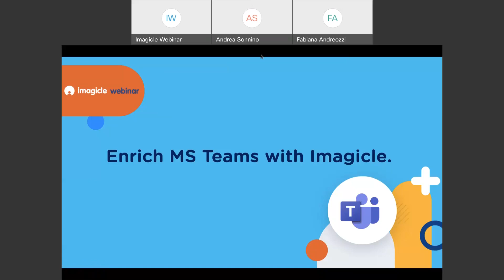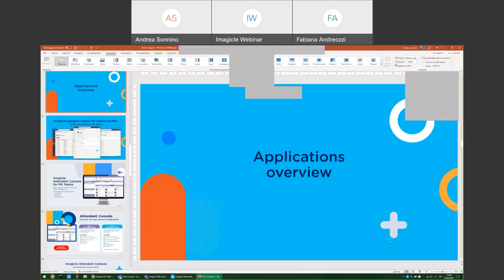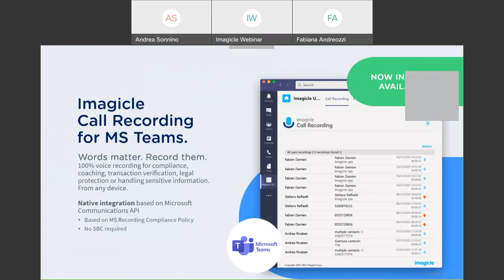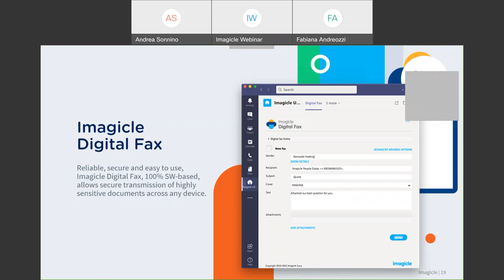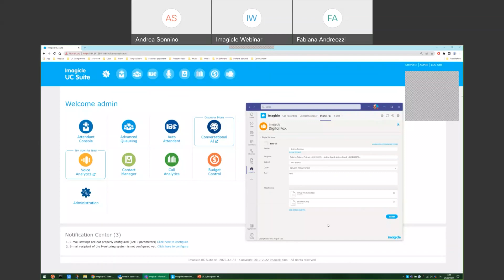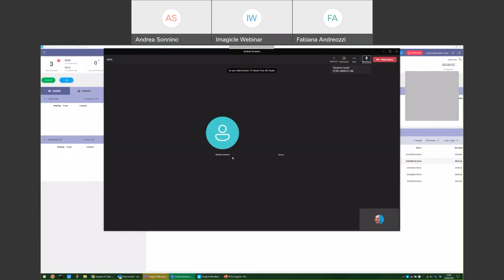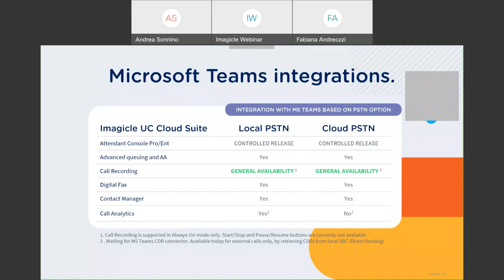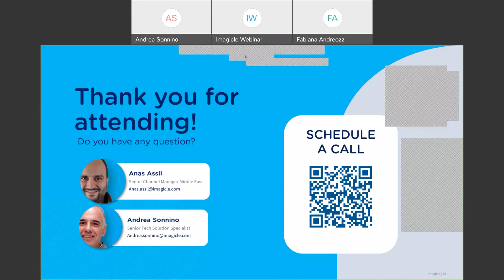Enrich MS Teams with Imagicle (EMEAR)